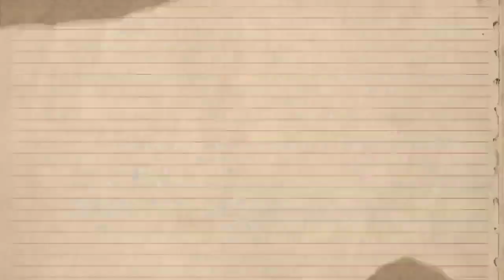KAMAY NA PANGARAP DRAMA | NAGPAKITA ANG ANAK NI SUSAN | JANUARY 3, 2022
BIGLANG NATOLALA SI TIYANG SUSAN NA ANG KANYANG MATAGAL NIYANG HINAHANAP AY NAG PAKITA SA MISMONG LUGAR KONG SAAN ITO NAG TATRABAHO SI SUSAN DAHIL MINSAN NANG NA KUWENTO NI ANALYN KAY SUSAN NA MAY PASINTI SIYA AT HINANAP NIYA ANG KANIYANG NANAY AT TINANONG ITO NI ANALYN KONG NASAAN NA ANG KANIYANG NANAY ANG SAGUT NAMAN NANG KANIYANG PASINTI AY BATA PALANG RAW SIYA AY INIWAN NA SIYA NANG KANIYANG INA AT DOUN NGA NAG CROS ANG KANILANG LANDAS NI SUSAN DAHIL HINDI SADYANG NAG KITA SILA !

SALAMAT SA WALANG SAWANG PANONOUD SA AMING MUNTING CHANNEL GOD BLESS PO SA INYU GUYS SANA WAG KAYU MAG SAWANG SUMOPORTA SA ATING ADVANCE UPDATE NATIN!!

MULI MARAMING MARAMING SALAMAT SA PANUNUOD KAMAY!!!